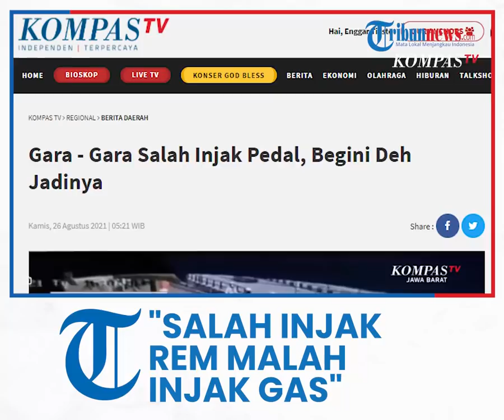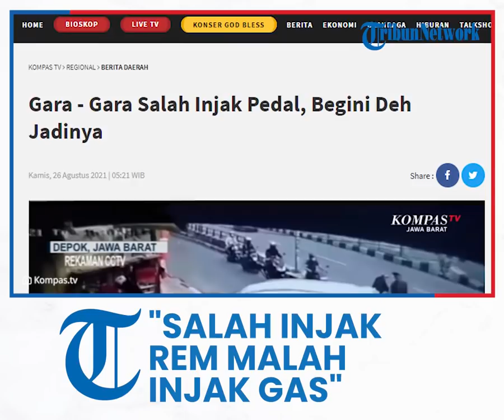Video Detik-detik Mobil Seruduk Warung, Pengemudi Diduga Hendak Mengerem tapi yang Diinjak Pedal Gas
TRIBUN-VIDEO.COM - Beredar sebuah rekaman CCTV yang menunjukkan detik-detik mobil minibus menabrak sebuah warung.

Peristiwa ini terjadi di Jembatan Layang Fly Arif Rahman Hakim Beji, Depok, Jawa Barat

Sang pengemudi diduga salah menginjak rem saat akan memutar balik.